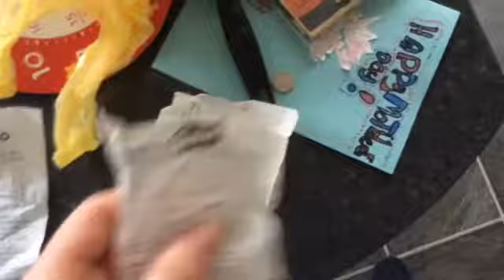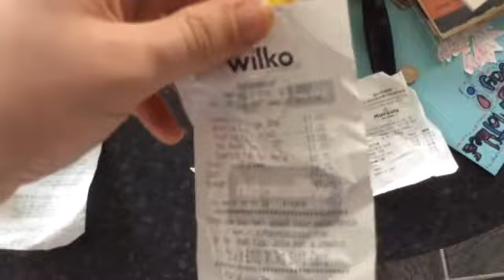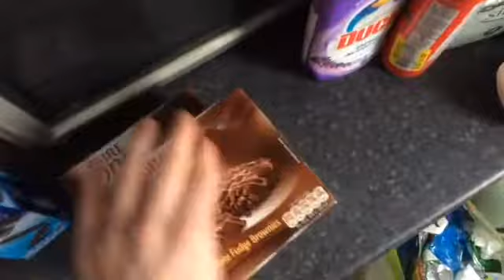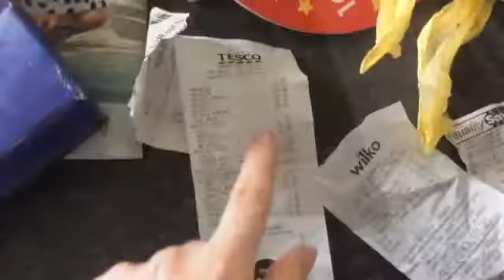Groceries | Fri 16|3|2018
From   Quality Save (Home Bargains, Superdrug, Aldi, Wilko (Wilkinson),  Morrisons & Tesco